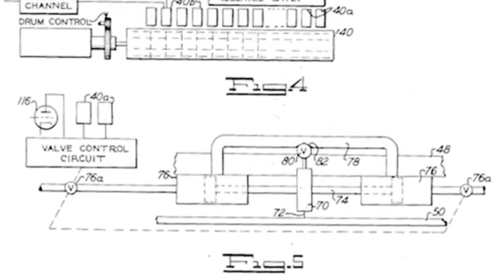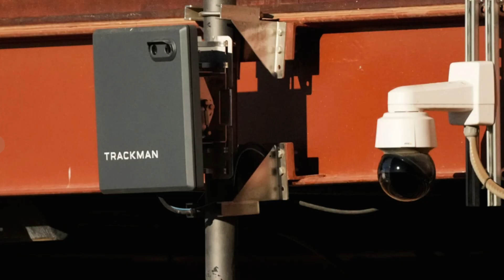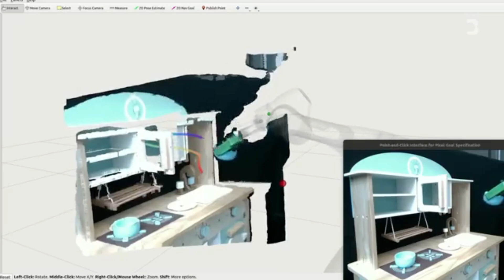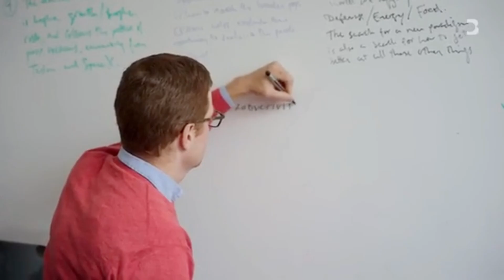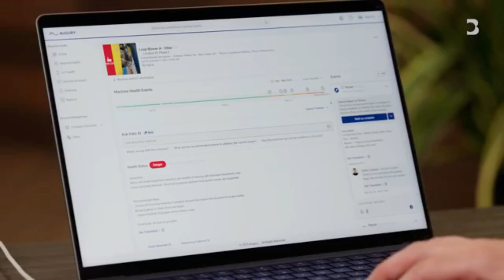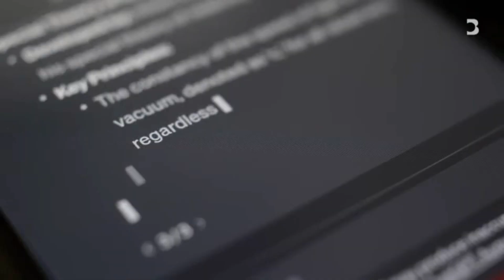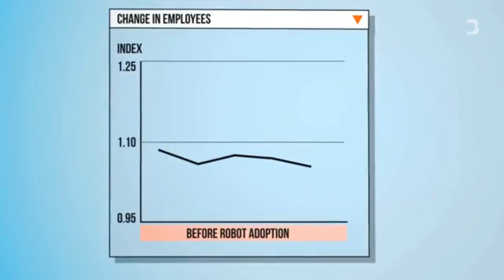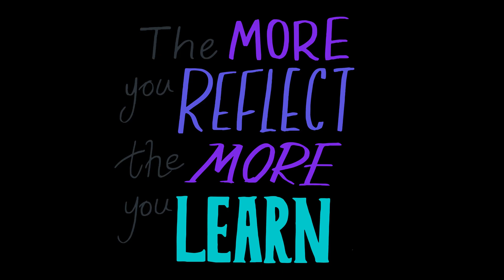From Robot Umpires to Humanoid Friends – The Next Era of AI Robotics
Robots aren’t just machines anymore. They’re making calls in baseball games, smiling like humans, and navigating our chaotic world with astonishing intelligence.
In this video, we dive deep into the three frontiers shaping robotics today:
⚡ Perception – how robots see, sense, and understand their environment.
⚡ Autonomy – how they decide and act under uncertainty.
From robot umpires to lifelike humanoids, from industrial efficiency to empathetic service bots, the frontier is no longer about what robots can do—it’s about how they will grow alongside us.
👀 Watch till the end for a vision of a future where machines aren’t just tools but true partners in everyday life.
👉 Question for you: Would you trust a robot umpire, a healthcare bot, or a humanoid friend first?